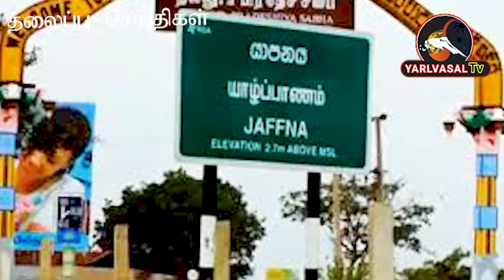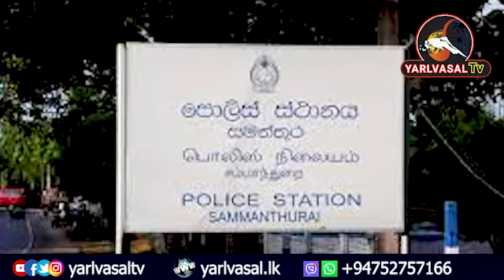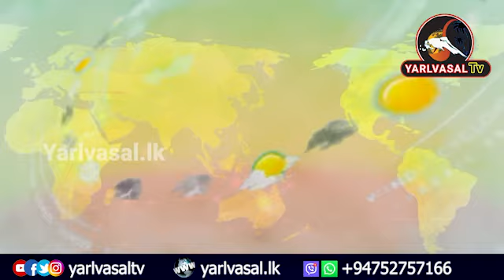மதிய நேர பிரதான செய்திகள்|08.09.2021| Tamil news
எமது செய்திகளை பார்வையிட

நல்ல செய்திகளை பகிர்வோம் நல்ல சமுதாயத்தை உருவாக்குவோம்! தினமும் உங்கள் சிறிய நிமிடம் ஒதுக்குங்கள் மாற்றத்தை நாம் தொடங்கிவைக்கலாம்...

Please Share your Articles

இப்படிக்கு,
யாழ்வாசல் நிர்வாகம்